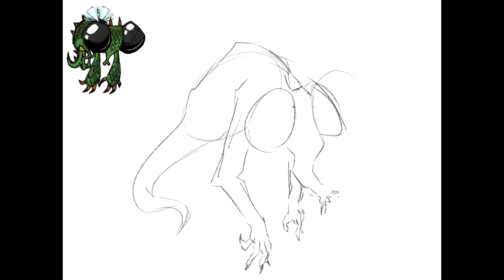Dragonfly | don’t starve | speedpaint